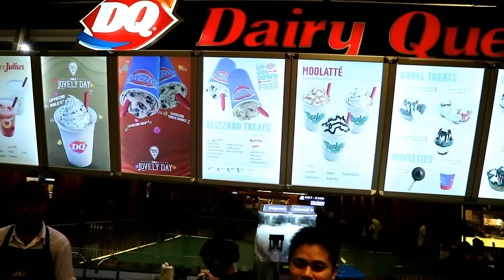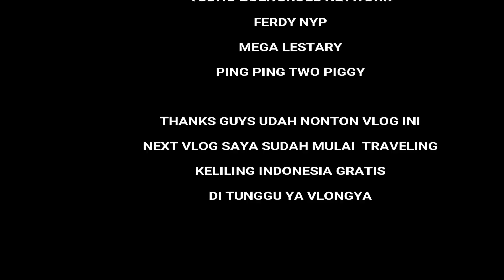HARI TERAKHIR SEBELUM TRIP " NONGKRONG BARENG YOUTUBER"